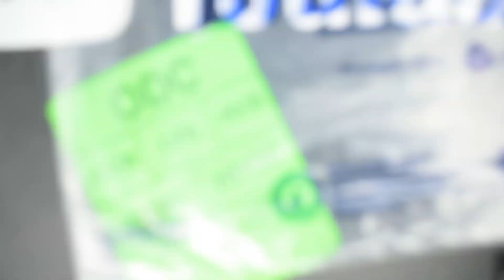YouTube Silver Play Button Unboxing and Celebration 🎉, Rashmi [Aiims Delhi]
Ring light stand

Gorilla pod

Boya mic

My Earphone

My IPad Pro 11

Books for NEET link

Physics errorless Universal

Truemen’s Biology 11t

Truemen’s biology 12th

Errorless universal Chemistry for NEET